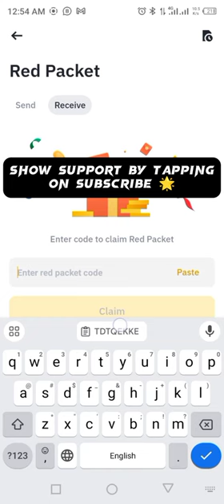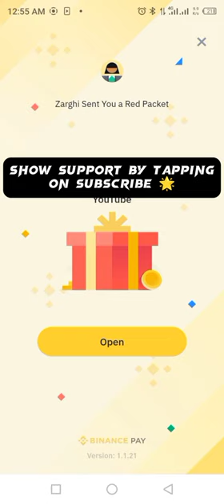Binance Red Packets crypto box 🎁 Codes For USDT Free Today 8,9 MARCH 2024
Unlock the secrets to earning USDT with our exclusive Red Packets event! Join us on March 8th and 9th as we reveal 5 cryptobox codes that hold the key to instant rewards. Don't miss out on this limited-time opportunity to claim your share of USDT in just 24 hours.